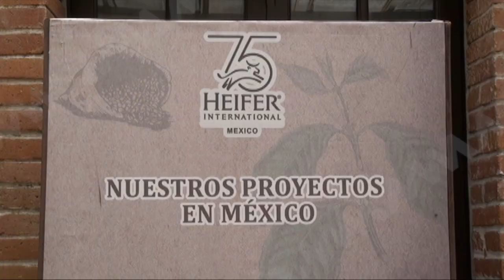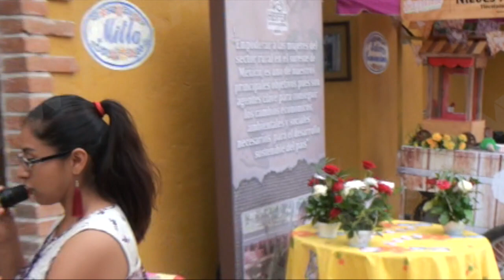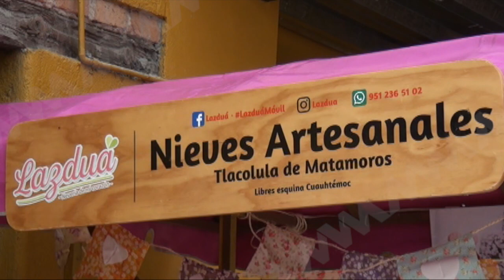Asociación Civil Heifer Internacional México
Cierra Asociación Civil Heifer primera fase de capacitación empresarial a emprendedores de Oaxaca.